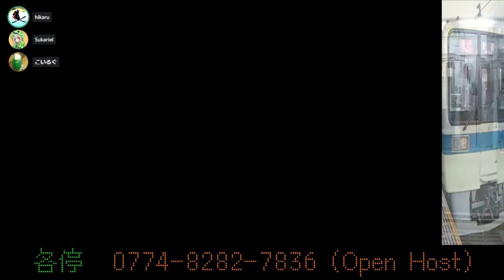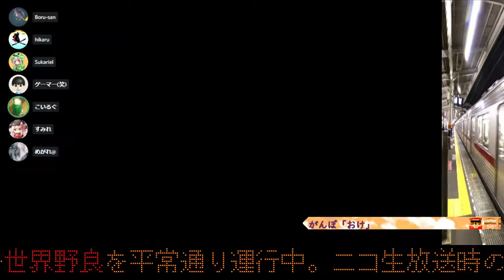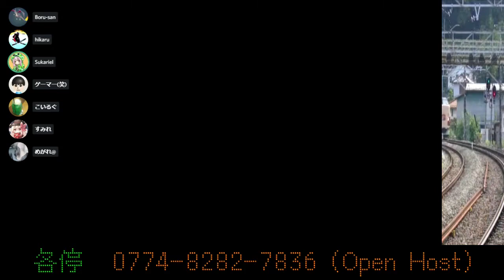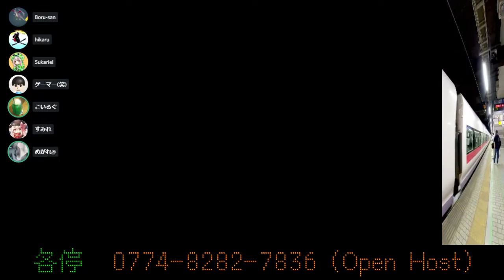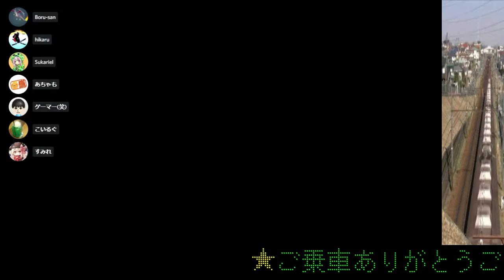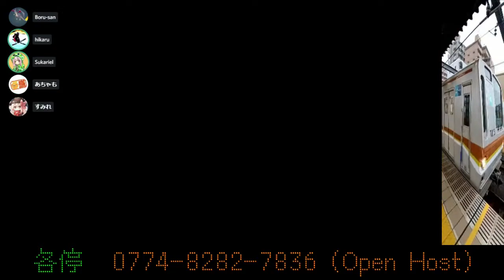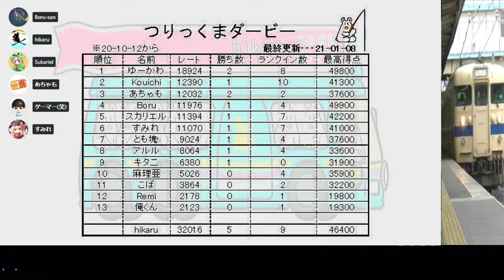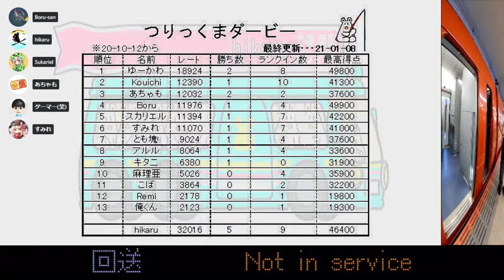2021-01-12 在宅の行きつく先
つり1...こいるぐさん